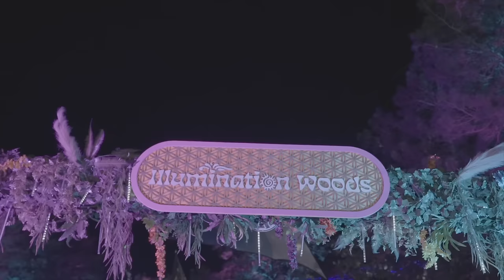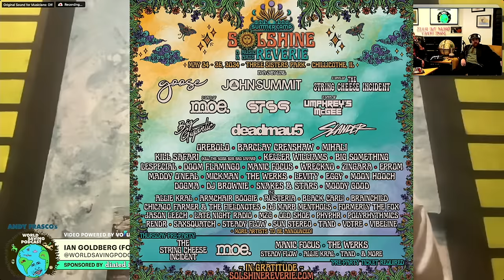Interview With Ian Goldberg (Founder Of Solshine Reverie)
Solshine Reverie Founder, Ian Goldberg, sat down with Andy Frasco to chat about what's to come this Memorial Day Weekend confirming the return of many fan-favorite elements of the festival, changes to the layout of stages, memories from Summer Camps' past, and more 🧚‍♀️ Tune in and get ready for the magic this May ✨

More Solshine Reverie:
SolshineReverie.com